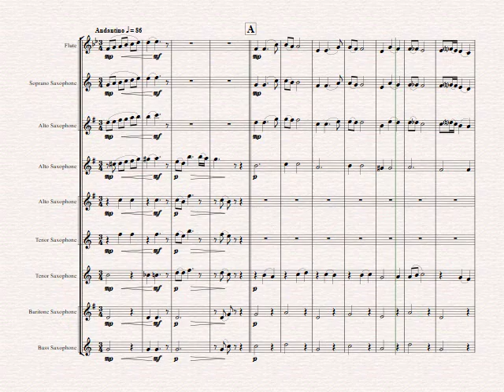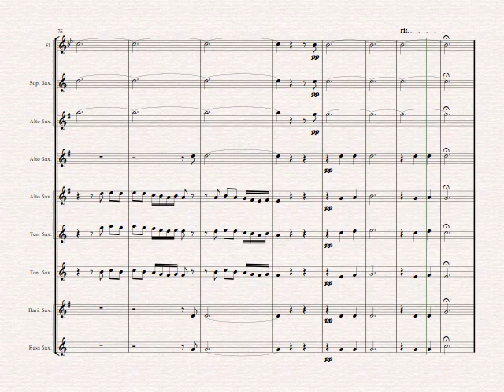Santa Lucia - Italian Folk Song - Here in the twighlight - Saxophone Quintet